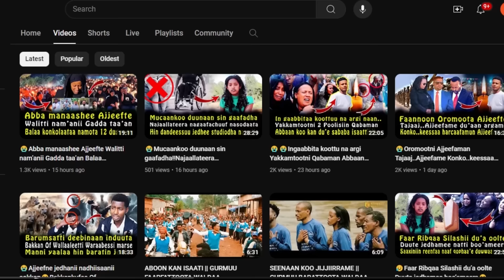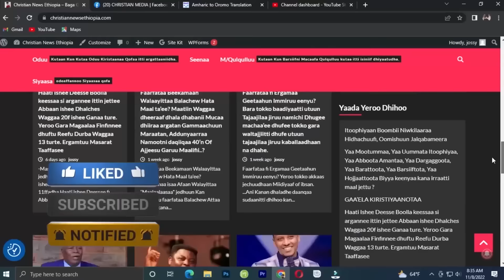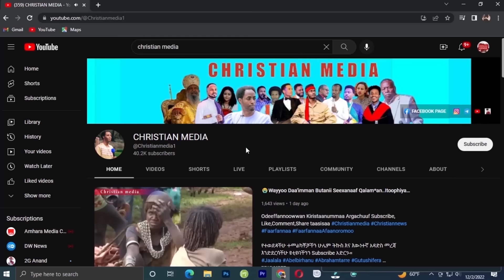😭Sirni Awwaalcha Faar..Simeeraa raawwatame😭Mucaa ji’a 6 qabdi Garaa nama nyaata‼️CHRISTIAN MEDIA